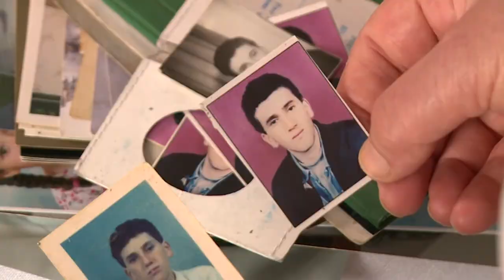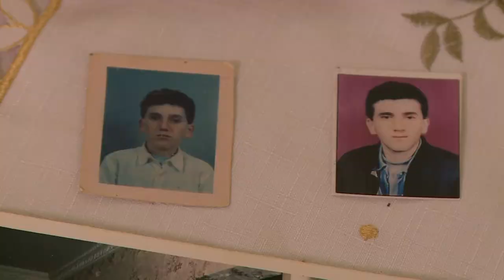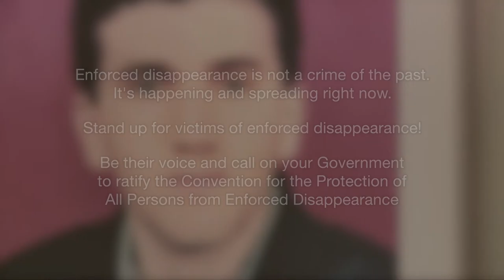Stand up for victims of enforced disappearance - Nassera Dutour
United Nations International Day of the Victims of Enforced Disappearances, 30 August 2017.

Twenty years ago Nassera Dutour’s son was only 20 when he was abducted in Algeria. Two decades on, she seeks justice for her son and speaks out about enforced disappearances.